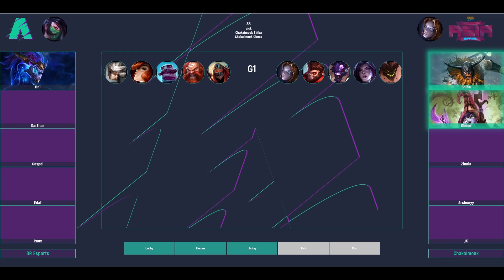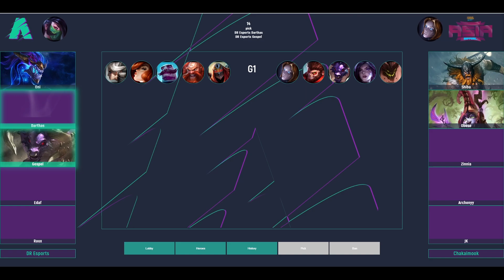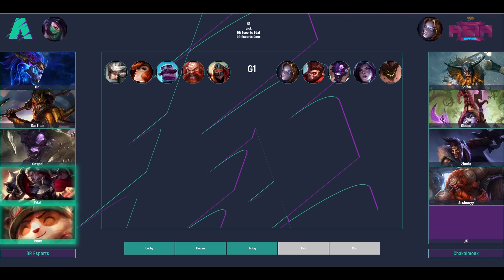DR Esports vs CHAKAIMOOK G2 | Wild Rift Asia Brawl Playoff Day 2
Equipment:
1.Phone: Red Magic 5G (Best Gaming Phone I ever used!)
2.Earbuds: Flydigi Cyberfox T1 True Wireless Low Latency Gaming Earbuds

Dave’s Wish List:

Trovo: AssassinDave
ML In-Game ID: 18596434 (Follow me in game)